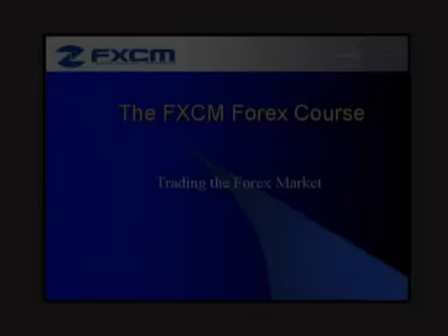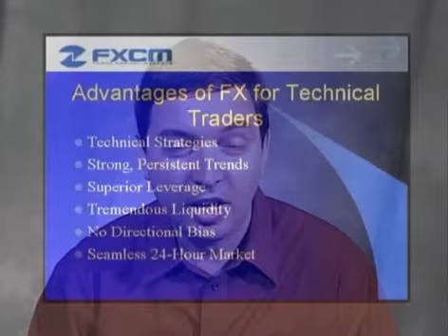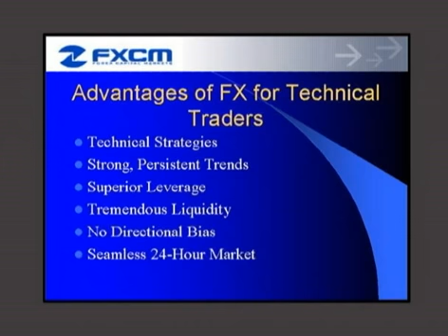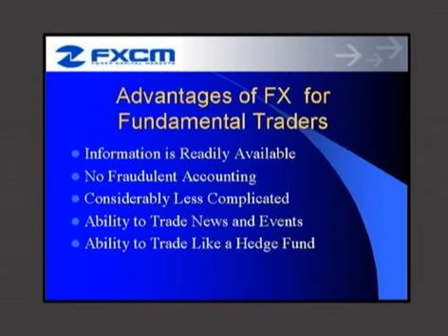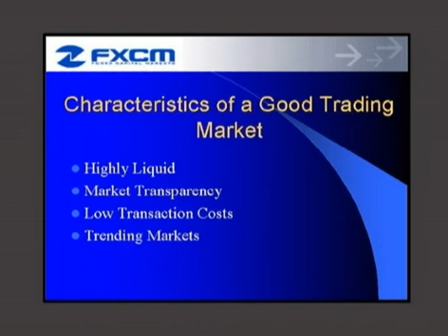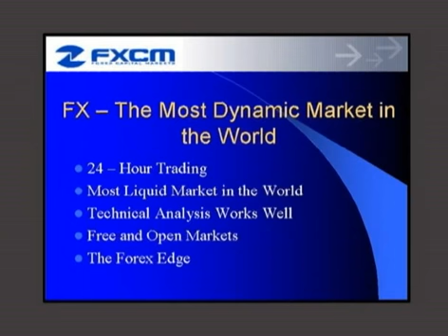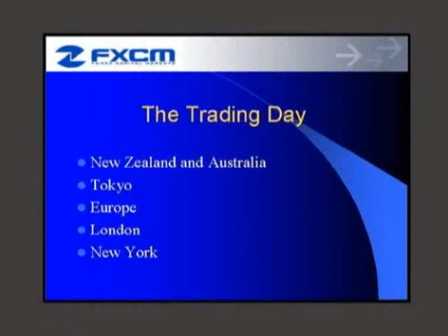Introduction to Forex Trading - Pt.1